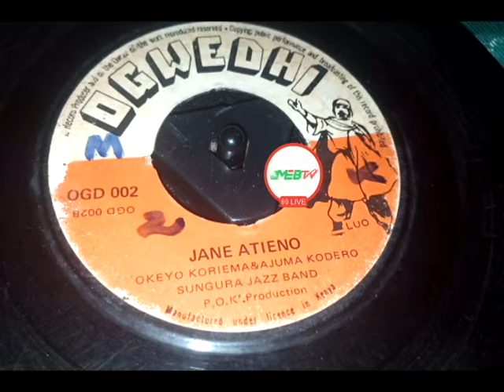OKEYO KORIEMBA & AJUMA KODERO.JANE ATIENO.OWEDHI 02 SIDE B.SUNGURA JAZZ BAND